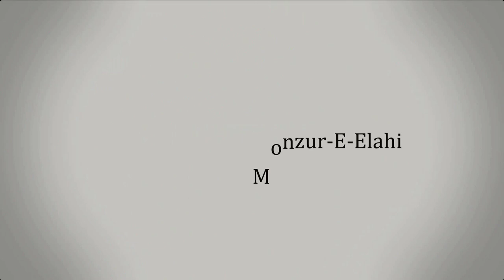32. জুমু'আর খুতবাহঃ একজন দা'ঈ ইলাল্লাহর গুণাবলি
জুমু'আর খুতবাহঃ একজন দা'ঈ ইলাল্লাহর গুণাবলি

সহযোগী অধ্যাপক
ইসলামিক স্টাডিজ
জাতীয় বিশ্ববিদ্যালয়

স্থানঃ আস সুন্নাহ কমপ্লেক্স জামে মসজিদে
      নবীনগর হাউজিং ,রোড নং ১৪,১৫ মোঃপুর ঢাকা ১২০৭।
হিজরীঃ ১৬ রজব, ১৪৪৩
ঈসায়ীঃ ১৮ ফেব্রুয়ারী ২০২২